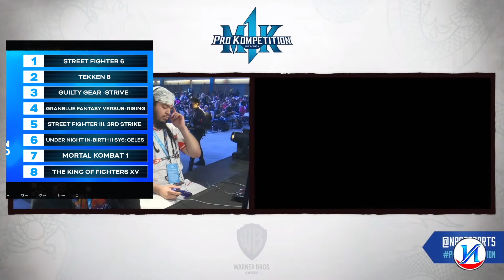Mortal Kombat Is Not Dead Because Of This / Non MK Players Need A Reality Check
I'm Nickopz. My goal is to bring you consistent high quality gameplay from the games I play. I love interacting with my subscribers and love making YouTube videos. I aim to be that creator who you watch for the person not the game.